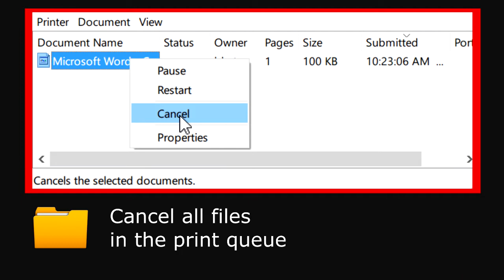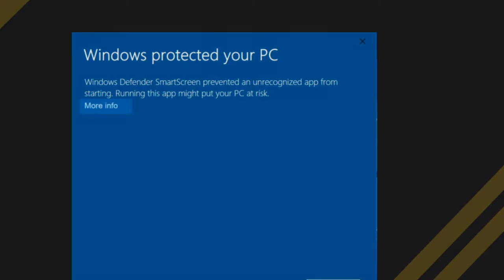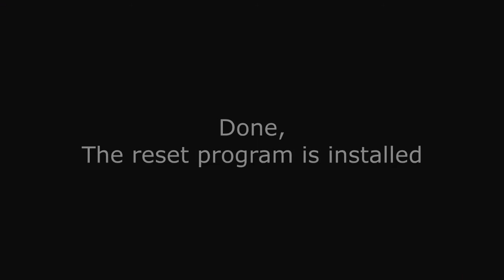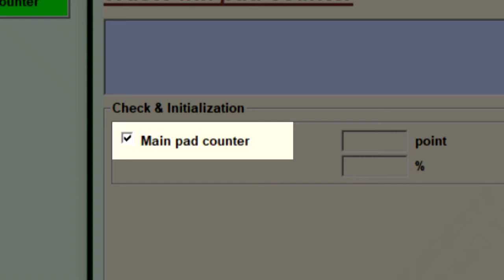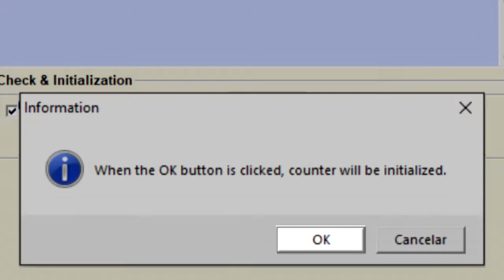Reset Epson XP620 - Unlimited - Ink Pads - Reset 100% Virus Free - Reset Epson AP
Download and Key

Reset Epson XP620 Unlimited. Trust security and guarantee - 100% virus free  - Reset is only for errors related to Pads and Counter - Reset Epson AP